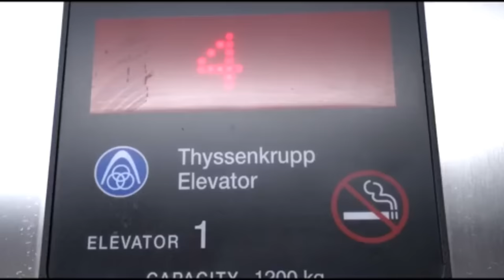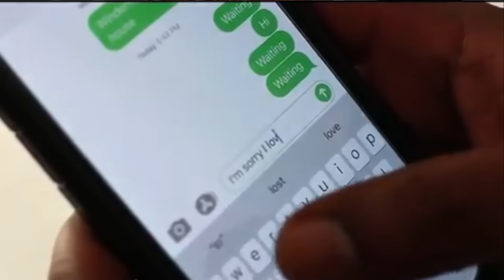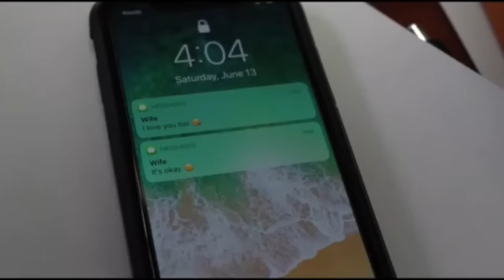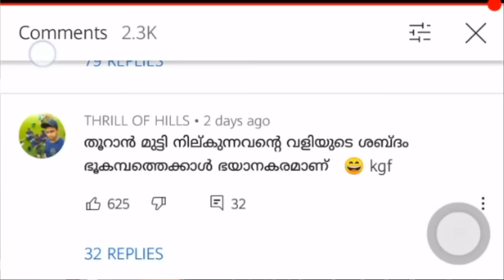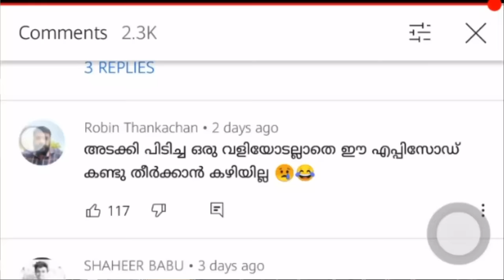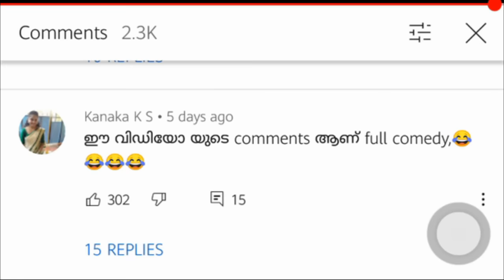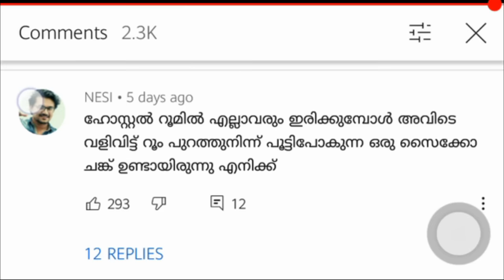ശോട്ട് Film Reaction Part 3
Hey guys ,

Please don't go out of your way,this channel is to entertain people and I usually focus on joking about what the people are doing, not the individual themselves, please don't go spreading hate, it's all for laugh .